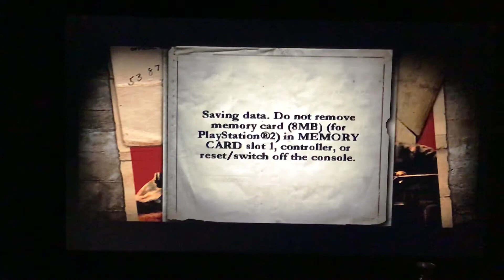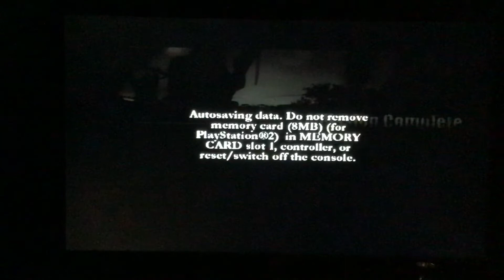Call of duty 2: big red one prologue-chapter 1- we’ve been through worse